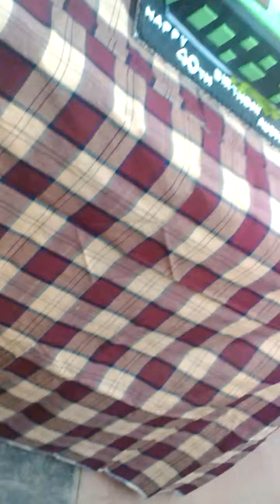Thanksgiving/Thank you song in Otuo dialect by the Ikheafes.